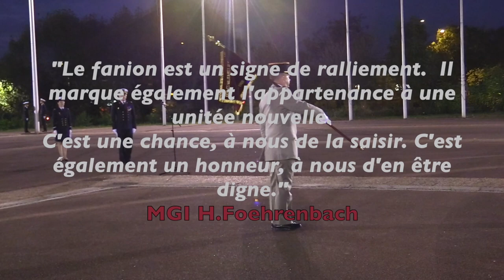Présentation du fanion des EMSLB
Depuis le 1er septembre 2018, les écoles militaires de santé de Lyon - Bron assurent sur un même site la formation initiale des praticiens et paramédicaux du service de santé des armées.

Cette profonde évolution vise à rapprocher, dès le stade de leur formation, praticiens et paramédicaux, appelés à former un binôme fonctionnel fondamental en centre médical des armées et sur tous les théâtres d'opération.